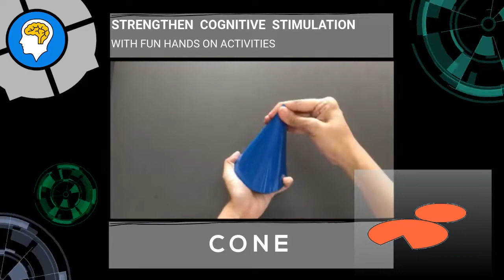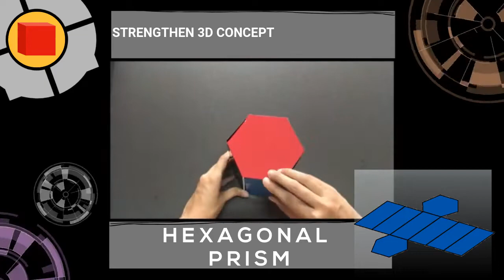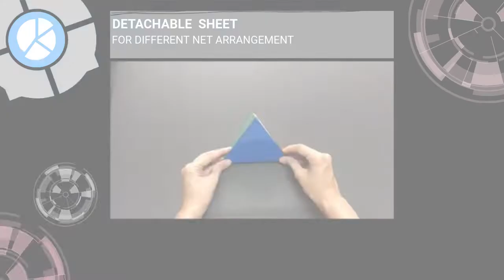9 SHAPES AND ITS NETS (NILAM 3D GEOMETRICAL SHAPE)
Modern ABM by Nilam Publication
THE BOX CONTAINED 9 SHAPES WITH NETS